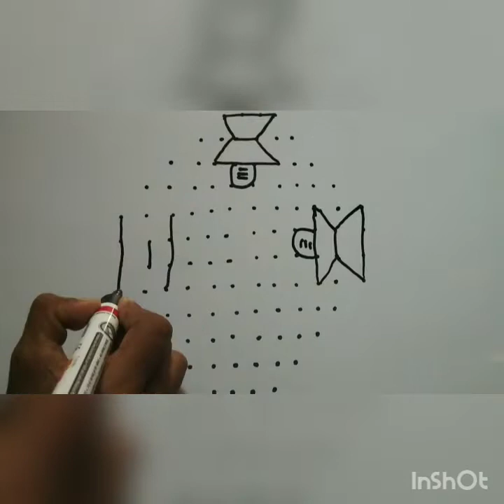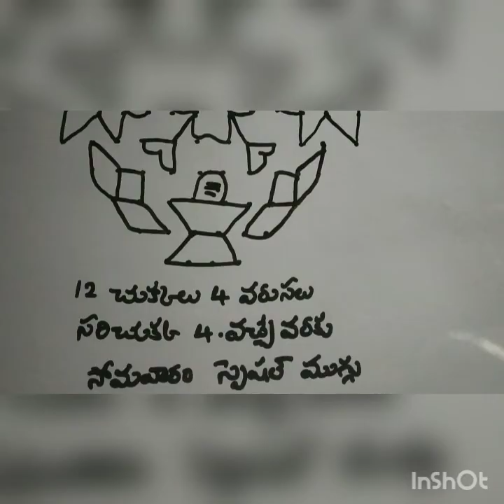shiv shankar rangoli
# sj gorintaku
# har hara mahadev rangoli
# jai jai shiva shankar rangoli
# shiv rangoli
# shiv rangoli muggulu
# maha shiva ratri rangoli
# lord shiva rangoli
# shiva tandav rangoli
# shiva bhajan rangoli
# parama shiva rangoli
# god rangli shiva
# om namashivaya
# 3d rangoli
# hara hara shiva shankar rangoli
# ja jai shiva shankar rangoli